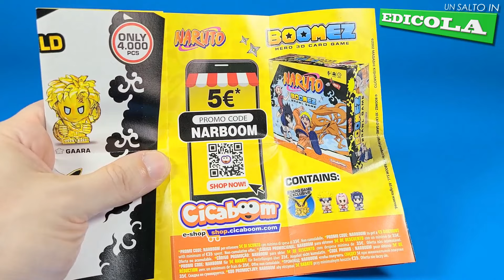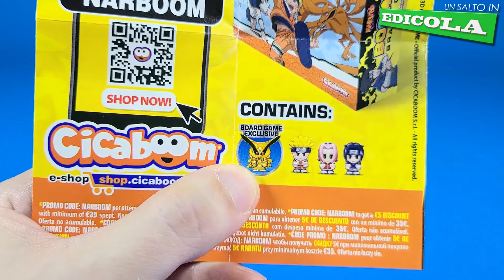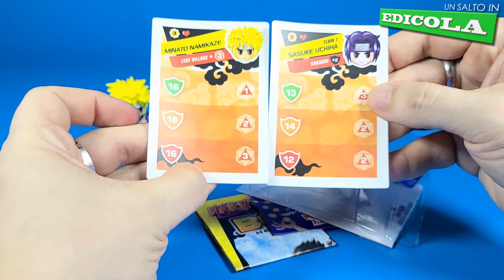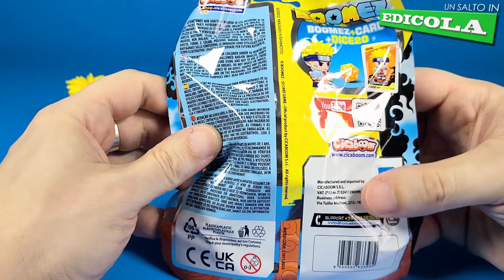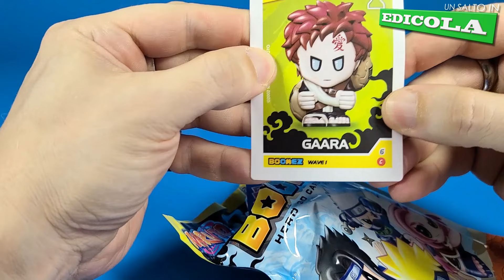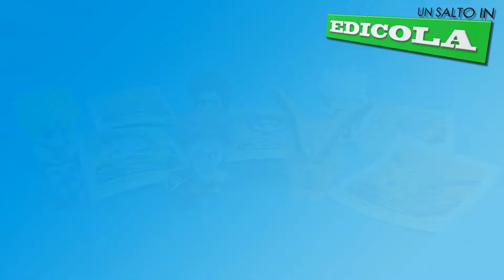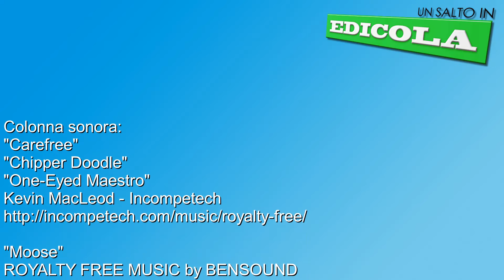BOOMEZ NARUTO WAVE 1 - CICABOOM 2024 - UN SALTO IN EDICOLA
Video recensione della nuovissima collezione Boomez di Naruto Wave 1
prodotta da Cicaboom!

potrete avere il 20% di sconto su tutti i prodotti a catalogo